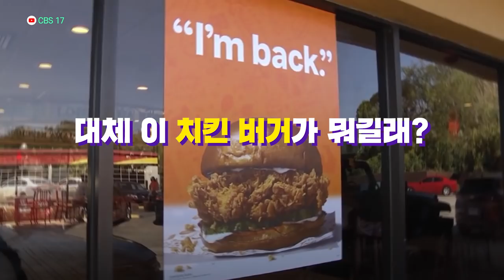파파이스 치킨버거를 먹기 위한 목숨을 건 혈투, 매장엔 방탄유리까지... 얼마나 맛있길래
미국에서 ‘파파이스 치킨 버거’ 광풍이 거셉니다. 얼마나 인기가 높은지 새치기를 하다가 시비가 붙어 사람이 숨지는 사건까지 발생했습니다.